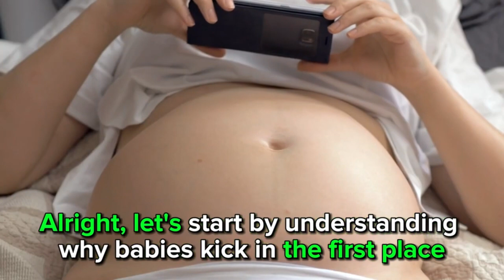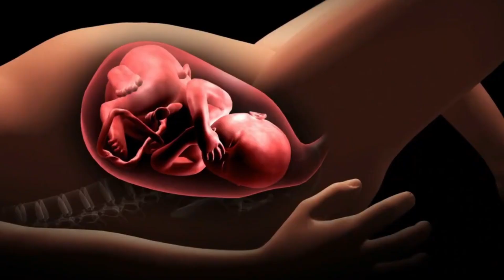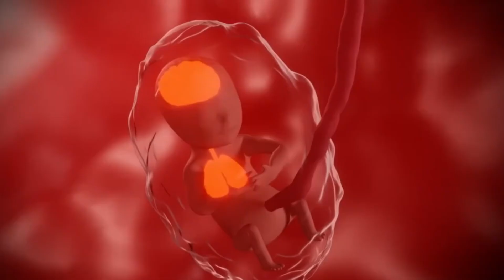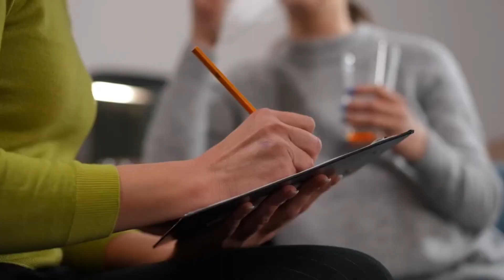Baby Kicking Amazing Facts Inside the Belly!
Curious about those little flutters and kicks inside the womb? Dive into the fascinating world of baby kicking with us! In this video, we uncover some amazing facts about your baby's movements before they're even born.

Join us as we explore the science behind fetal movement, from the first gentle flutters to those energetic kicks that keep expecting parents on their toes. Learn about the developmental milestones that influence when and how your baby starts kicking, and discover what those movements can tell you about your baby's health and well-being.

We'll also delve into some surprising facts about baby kicking, including how babies respond to external stimuli and how their movements can vary based on factors like time of day and maternal activity. Plus, we'll share tips for bonding with your baby through touch and responding to their movements in the womb.

Whether you're an expectant parent marveling at your baby's kicks or simply curious about the miracle of life, this video is sure to delight and educate.